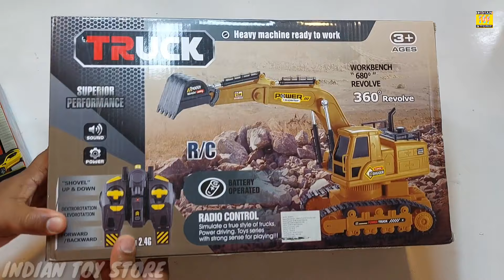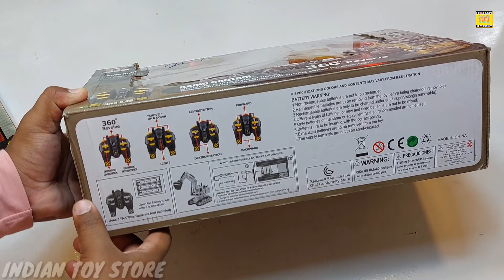🚖RC Modified Khudai Machine Vs RC🚘 Robot Car || Unboxing & Testing || Indian Toy Store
public entertainment and children's entertainment official channel Indian toy Store with 🚖RC Modified Khudai Machine Vs RC🚘 Robot Car || Unboxing & Testing || Indian Toy Store